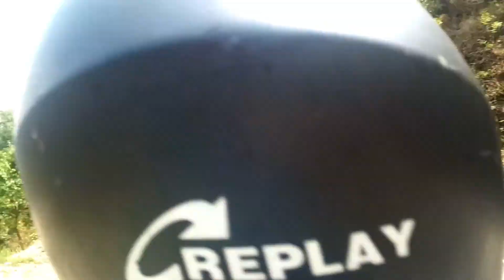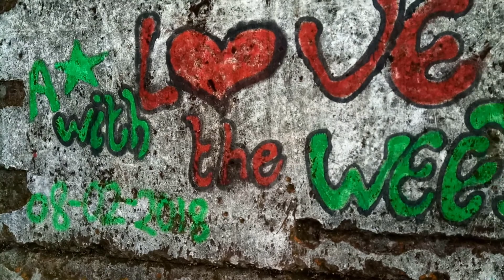DEHRADUN TO GEORGE EVEREST EP-1| MUSSOORIE | TRAVEL VLOG | HINDI | INDIA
In this video, we are going to George Everest from Dehradun on our Activa. The road to George Everest is full of beautiful views and lush greenery. We also explored Lambi Dehar mines which is a known haunted place in Mussoorie.

Colonel Sir George Everest was a British surveyor and geographer who served as Surveyor General of India from 1830 to 1843. He is best known for having Mount Everest, the highest mountain on Earth, named in his honor. Everest owned a house in Mussoorie, Uttarakhand, India, for about 11 years. He purchased it, sight unseen, from General Whish. Although now virtually derelict, it still has its roof, and there have been various plans to make it into a museum.

Built in 1832, the house is known today as Sir George Everest's House and Laboratory, or Park House. The house is situated in Park Estate about 6 kilometers west of Gandhi Chowk / Library Bazaar, (the west end of Mall Road in Mussoorie). Its location has panoramic views of the Doon Valley on one side and the Aglar River valley and the Himalayan Range to the north. (Wikipedia)

Mussoorie is a hill station and a municipal board in the Dehradun District of the northern Indian state of Uttarakhand. It is about 35 kilometers (22 mi) from the state capital of Dehradun and 290 km (180 mi) north of the national capital of New Delhi. (Wikipedia)

Copyright:-
The content of this video is published by Sai Paresh unless stated otherwise.